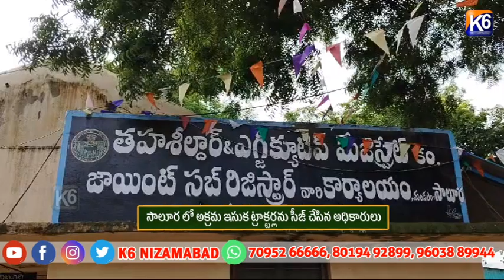సాలూర లో అక్రమ ఇసుక ట్రాక్టర్లను సీజ్ చేసిన అధికారులు ||K6 NEWS 21-10-2024